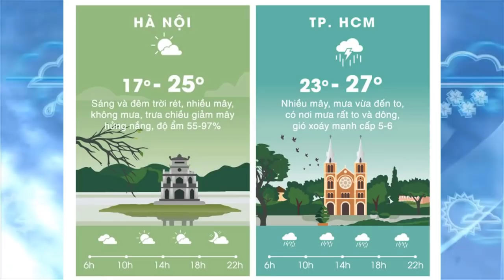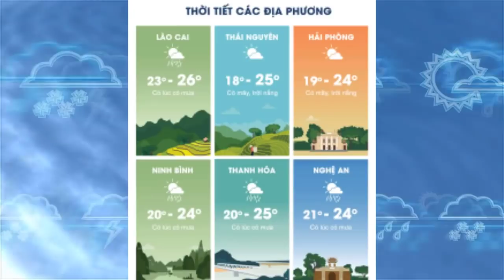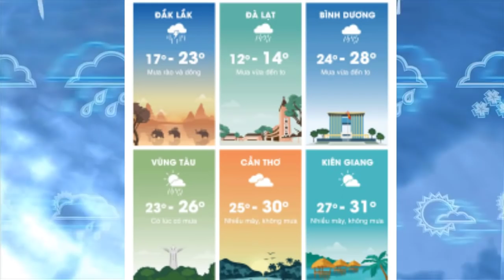Dự báo thời tiết 25/11 : Bão số 9 đổ bộ hàng loạt tỉnh nguy cơ ngập lụt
TIN BÃO KHẨN CẤP (CƠN BÃO SỐ 9)
 Hồi 2 giờ ngày 25/11, vị trí tâm bão ở vào khoảng 9,9 độ Vĩ Bắc; 107,7 độ Kinh Đông, cách Vũng Tàu khoảng 80km, cách Bến Tre 120km. Sức gió mạnh nhất vùng gần tâm bão mạnh cấp 9- cấp 10 (75 đến 100 km  một giờ), giật cấp 13. Bán kính gió mạnh cấp 6, giật cấp 8 khoảng 100 km, bán kính gió mạnh cấp 10, giật cấp 12 khoảng 50 km, tính từ tâm bão.
Dự báo trong 12 giờ tới, bão di chuyển theo hướng Tây Tây Bắc, mỗi giờ đi được khoảng 10 km, đi vào đất liền các tỉnh từ Nam Bình Thuận đến Bến Tre, với cường độ mạnh cấp 8, giật cấp 11-12; sau đó đi sâu vào đất liền, và suy yếu thành áp thấp nhiệt đới. Đến 13 giờ ngày 25/11, vị trí tâm áp thấp nhiệt đới ở khoảng 10,4 độ Vĩ Bắc; 106,4 độ Kinh Đông, ngay trên đất liền các tỉnh miền Đông Nam Bộ. Sức gió mạnh nhất vùng gần tâm áp thấp nhiệt đới mạnh cấp 6-7 (40 đến 60 km một giờ), giật cấp 8-9. Bán kính gió mạnh cấp 6, giật cấp 8 khoảng 70 km.
Trong 12 đến 24 giờ tiếp theo, áp thấp nhiệt đới di chuyển theo hướng Tây Tây Bắc, mỗi giờ đi được khoảng 10 đến 15km, đi sâu vào đất liền và suy yếu thành một vùng áp thấp, trên khu vực đất liền Cam pu chia.
Cấp độ rủi ro thiên tai: cấp 3.
Thành phố Hồ Chí Minh: Ngày và đêm nay (25 tháng 11) có mưa rất to, (200 đến 250 mm) và có khả năng xảy ra lốc xoáy. Nguy cơ rất cao, mưa lớn kết hợp triều cường gây ngập lụt diện rộng.
Cảnh báo gió mạnh trên biển: Do ảnh hưởng của bão số 9, ở vùng biển từ Nam Bình Thuận đến Bến Tre, có gió mạnh cấp 6-7, sau tăng lên cấp 8-9, vùng gần tâm bão đi qua cấp 9- cấp 10, giật cấp 12- 13. Biển động rất mạnh. Sóng trên biển vùng gần tâm bão cao 5 đến 7 mét , vùng gần bờ cao 2 đến 4 mét .
Ngoài ra, do ảnh hưởng của không khí lạnh tăng cường, ở Vịnh Bắc Bộ, có gió Đông Bắc mạnh dần lên cấp 6, giật cấp 8; biển động.
Cảnh báo gió mạnh trên đất liền: Trên đất liền các tỉnh từ Nam Bình Thuận đến Bến Tre, có gió mạnh cấp 6-7, giật cấp 8-9; riêng vùng ven biển Nam Bình Thuận, Bà Rịa-Vũng Tàu, Bến Tre, có gió mạnh cấp 7-8, giật cấp 10. Vùng ven biển các tỉnh Tiền Giang, Trà Vinh, có gió mạnh cấp 6, giật cấp 7-8. Sâu trong đất liền các tỉnh Đông Nam Bộ, có gió giật mạnh, lốc xoáy trên toàn bộ khu vực Nam Bộ.
Cảnh báo mưa lớn: Do ảnh hưởng của hoàn lưu bão số 9, ở các tỉnh từ Thừa Thiên Huế đến Bình Thuận, khu vực Nam Tây Nguyên, và Nam Bộ có mưa to đến rất to với lượng mưa phổ biến 100 đến 200 mm, có nơi 250 đến 300 mm; khu vực Bắc Tây Nguyên và Tây Nam Bộ, có mưa to 50 đến 100 mm.
Từ đêm nay (25 tháng 11) đến đêm 27 tháng 11, do ảnh hưởng hoàn lưu sau bão, kết hợp với không khí lạnh từ phía Bắc tăng cường, nên mưa to đến rất to mở rộng ra các tỉnh từ Quảng Trị đến Khánh Hòa, lượng mưa phổ biến: các tỉnh Quảng Trị, Khánh Hòa (50 đến 80 mm một ngày); ở Thừa Thiên Huế, Đà Nẵng, Phú Yên (80 đến 150 mm một ngày); ở Quảng Nam, Quảng Ngãi, Bình Định, (100 đến 200 mm một ngày).
Cảnh báo lũ: Từ nay đến 28/11, trên các sông từ Quảng Trị đến Bình Thuận, các tỉnh miền Đông Nam Bộ, và khu vực Tây Nguyên, xuất hiện một đợt lũ. Đỉnh lũ trên các sông từ Quảng Trị đến Bình Thuận ,phổ biến ở mức  báo động 2 đến báo động 3, và trên báo động 3; các sông ở  khu vực Tây Nguyên, ở mức báo động 1 đến báo động 2, và trên báo động 2. Nguy cơ cao xảy ra lũ lớn cục bộ, lũ quét, sạt lở đất vùng núi, ngập lụt vùng trũng thấp, đô thị tại các tỉnh trên
Kênh Trọng Võ Đình chia sẻ những niềm đam mê của cuộc sống :Tin tức-cờ tướng-phim-ca hát-giải trí...